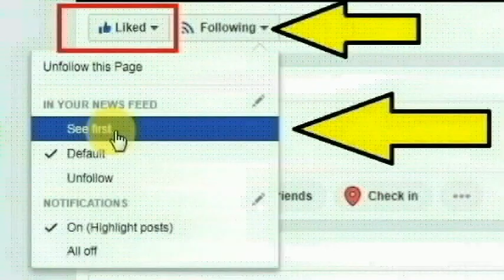திண்டுக்கல் மாவட்டம் ஆடலூர் கிராமத்தைச் சேர்ந்த மாலதி செய்ததை பாருங்க | Thoothupura